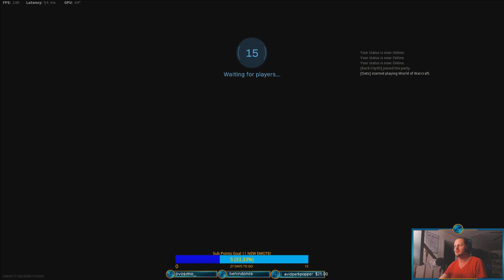CrazyBobs: CnR || LIVE FOREVER! || All Hail Crazybob!